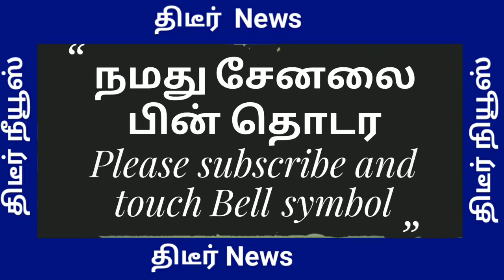யாரு சாமி இந்த பெண் பேச்சாளர் ! திமுகவினரே அதிரவைத்த பேச்சு bjp vs dmk